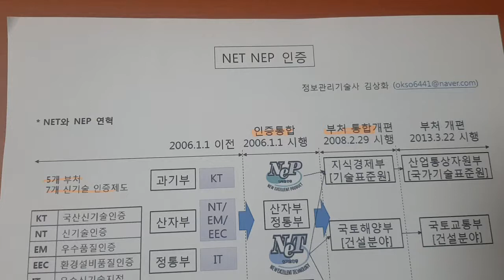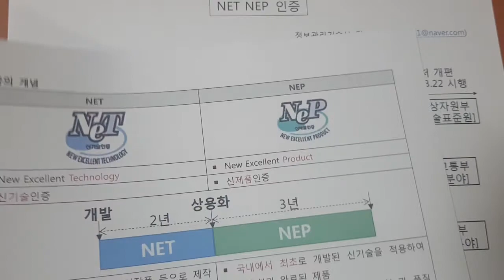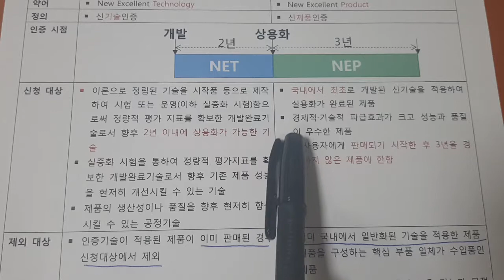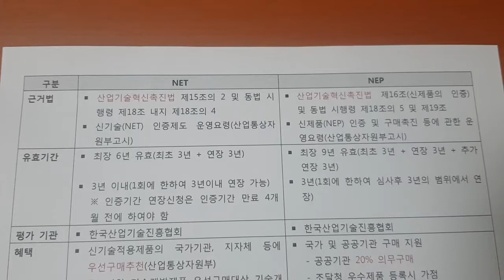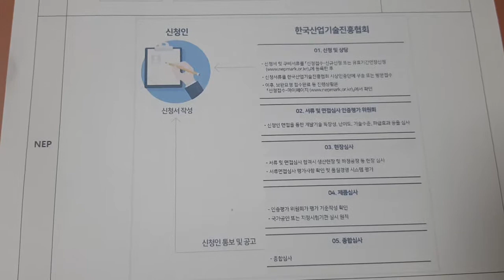기술사 소프트웨어 공학 NET NEP